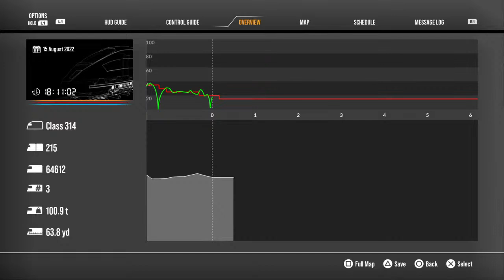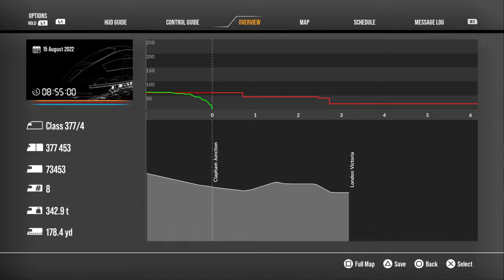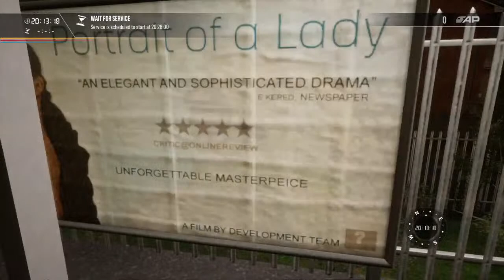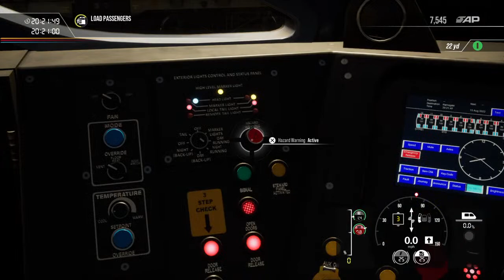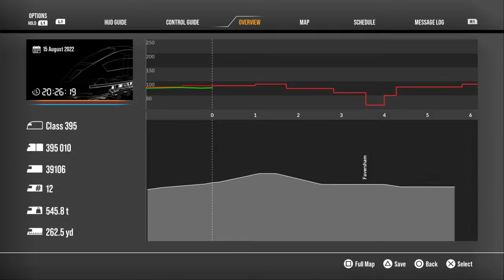Train Sim World 2 LIVE 12/08/2022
Also there will be some other type of games not just Simulator related. Hope u all enjoy the content and I hope to keep making content for many years to come.